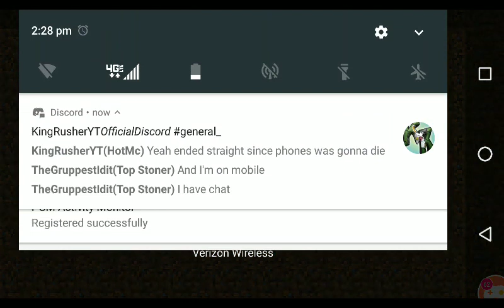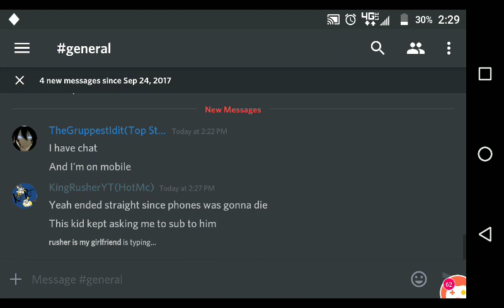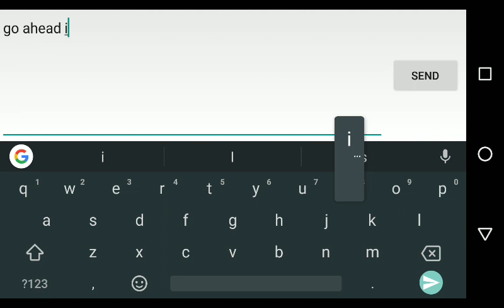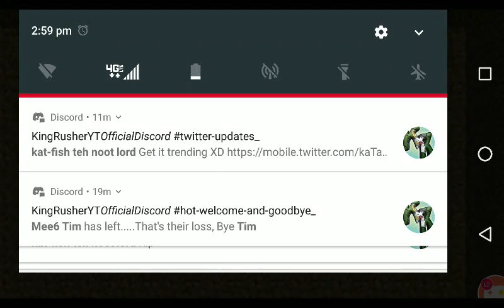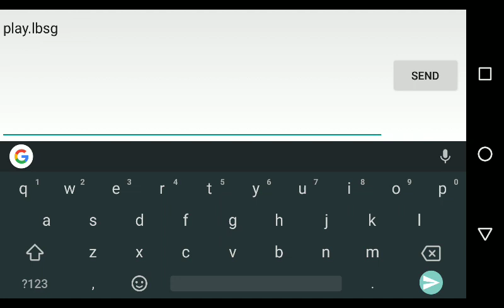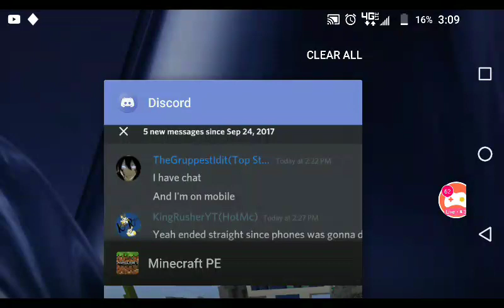Lifeboat mini-games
Watch me play Minecraft - Pocket Edition via Omlet Arcade!